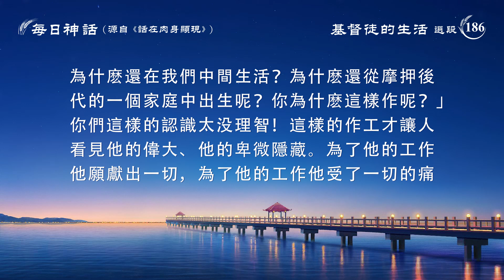每日神話 - 認識神作工系列 選段186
神來在地上本不屬世界，他不是為了享受世界而道成肉身的，在什麽地方作工能顯明他的性情而且最有意義他就在什麽地方降生，不管是聖潔之地還是污穢之地，他無論在什麽地方作工都是聖潔的，世界的萬物都是他造的，只不過萬物都經撒但敗壞了，但萬物仍然都是屬他的，都在他的手中。他來在污穢之地作工是為了顯明他的聖潔，為了他的工作他才這樣作的，也就是為了拯救污穢之地的人類他才忍受極大的屈辱作這樣的工作的。這是為了見證，是為了全人類，這樣的工作讓人看見的是神的公義，而且更能説明神是至高無上的，他的偉大與正直就表現在拯救一班無人瞧得起的低賤的人身上。他降生在污穢之地并不證明他是低賤的，只能讓所有的受造之物都看見他的偉大與他對人類真實的愛，他越這樣作越能顯明他對人純潔的愛，無瑕無疵的愛。神是聖潔公義的，儘管他降生在了污穢之地，儘管他與那些滿了污穢的人同生活，正如恩典時代的耶穌與罪人同生活一樣，他作的這一切一切的工作不都是為了全人類的生存嗎？不都是為了人類能蒙極大的拯救嗎？兩千年前他與罪人一同生活了多少年，那是為了救贖，今天他又同一班污穢、低賤的人同生活，這是為了拯救，他的所有工作不都是為了你們這些人類嗎？若不是為了拯救人，他怎麽能降生在馬槽裏後又與罪人同生活、同受苦多少年呢？若不是為了拯救人，他怎麽能第二次重返肉身降生在魔鬼群居之地與這些被撒但敗壞至深的人同生活呢？神不是信實的嗎？他作的工作哪一樣不是為了人類？哪一樣不是為了你們的命運？神是聖潔的，這是永不改變的！他不沾染污穢，儘管他來在了污穢之地，這一切只能説成是神對人的愛太無私了，他忍受的痛苦太大了，他忍受的屈辱太大了！為了你們這些人，為了你們的命運，他忍受多大的屈辱你們不知道嗎？他不拯救那些高大的人和那些豪門富貴之子，而是專門拯救那些低賤的、被人所看不起的人，這不都是他的聖潔嗎？不都是他的公義嗎？為了全人類的生存，他寧肯生在污穢之地忍受一切的耻辱。神太實在了，他不作一點虚假的工作，哪步工作不都是這麽實實際際地作着？儘管人都毁謗他，説他與罪人同坐席，儘管人都譏笑他，説他與污穢之子同生活，説他與最低賤的人同生活，但他仍是這樣無私地奉獻着自己，仍是這樣在人中間被人弃絶着，他忍受的痛苦不比你們的大嗎？他作的工作不比你們付的代價多嗎？你們生在污穢之地却得着了神的聖潔，生在魔鬼群居之地却蒙了極大的保守，你們還有什麽選擇？還有什麽怨言？他受的苦不比你們受的苦大嗎？他來在地上從未享受那些人間的福樂，他厭憎那些東西。來在地上的神不是享受人的物質待遇，也不是享受人那好吃的、好穿的、好戴的，他對這些根本不理睬，他來在地上乃是為人類而受苦，不是來享受人間的福氣來了，他來了是受苦，也是為了工作，為了完成他的經營計劃，他并不選一個好地方，住在大使館裏，住在高級賓館裏，也并不讓多少個僕人侍候他。就你們所看見的，他來了是作工還是來享受了你們不知道嗎？你們眼睛看不着嗎？他賜給你們的還少嗎？他如果生在一個安逸的地方，他能不能得着榮耀？他能不能作了工作？他那麽作能不能有意義呢？能不能把人完全征服呢？能把人拯救出污穢之地嗎？按人的觀念，「神既然是聖潔的，為什麽生在我們這污穢之地？你恨惡我們污穢的人，厭憎我們這些污穢的人，厭憎我們的抵擋，厭憎我們的悖逆，你為什麽跟我們在一塊兒生活呢？你是至高的神，降生在哪兒不行，非得生在這污穢之地？你天天刑罰、審判我們，明知道我們是摩押的後代，為什麽還在我們中間生活？為什麽還從摩押後代的一個家庭中出生呢？你為什麽這樣作呢？」你們這樣的認識太没理智！這樣的作工才讓人看見他的偉大、他的卑微隱藏。為了他的工作他願獻出一切，為了他的工作他受了一切的痛苦，他是為了人類，更為了征服撒但，讓所有的受造之物都順服在他的權下，這才是有意義的工作，有價值的工作。